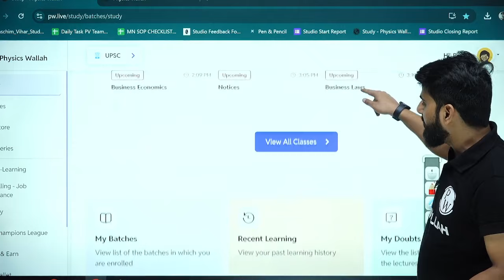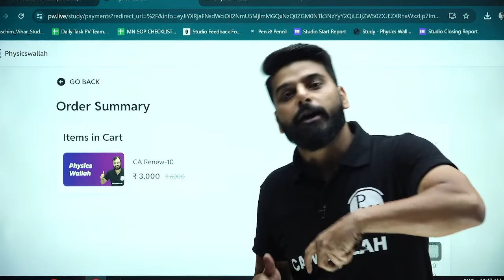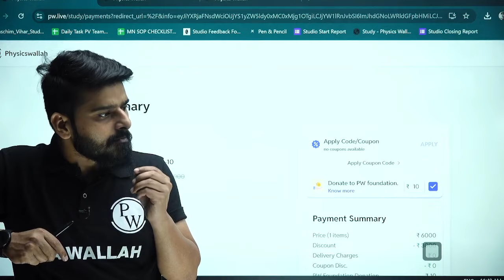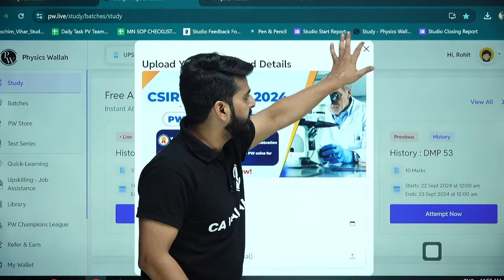CA Foundation Sep 2024 || Sampurna and Sampurna Fastrack Batch Renew Process 🔥🔥